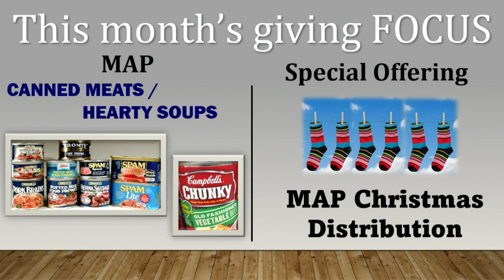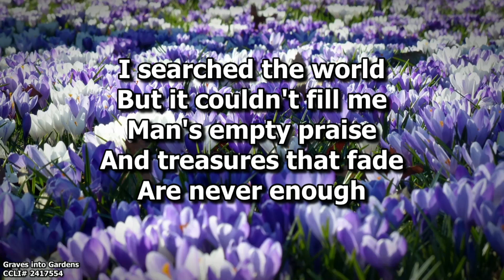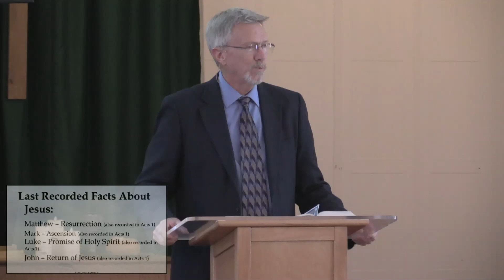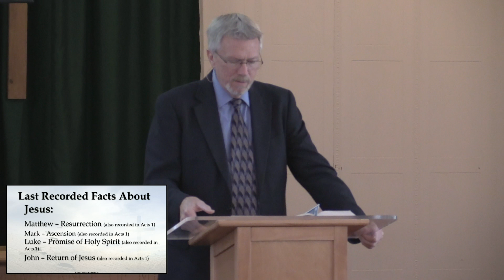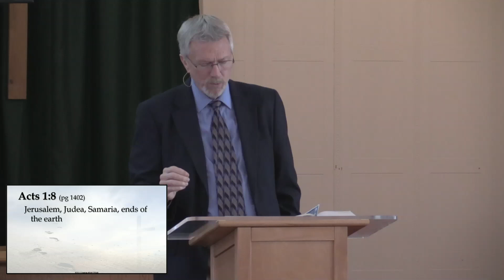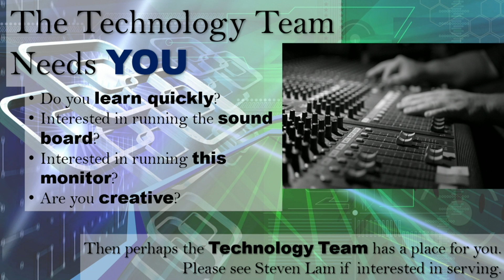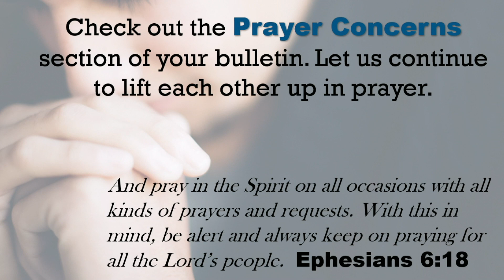November 12, 2023 - The Birth of the Church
Thank you for listening in today! We are glad you are joining us remotely. We invite you to join in the reading of Holy Scripture coming from Acts 2:1-4. If you have one of the NIV Bible-in-a-Year copies, please join us on page 1403.